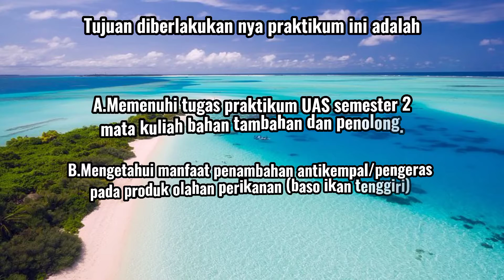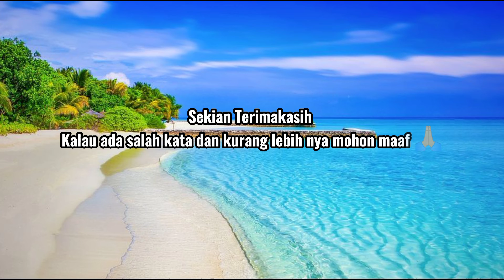"BAKSO IKAN TENGGIRI" PERBANDINGAN PENGGUNAAN BAHAN TAMBAHAN ANTI KEMPAL DAN NON ANTI KEMPAL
Assalamualaikum wr wb ibu

mohon izin memperkenalkan diri
Nama :Alif muslim AlGazali
Prodi :TPPP
POLITEKNIK KELAUTAN DAN PERIKANAN SIDOARJO

mohon izin mengumpulkan tugas praktikum tentang bahan tambahan anti kempal dan non anti kempal pada produk olahan perikanan
sekian mohon maaf apabila terjadi kesalahan wassalamualaikum wr wb